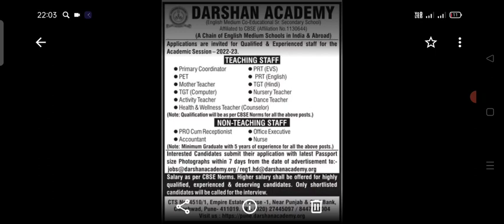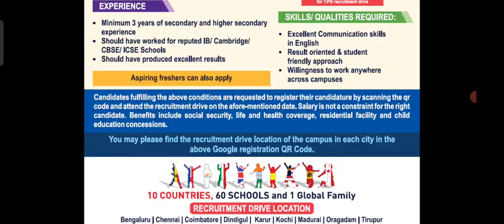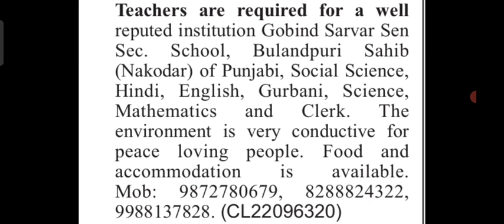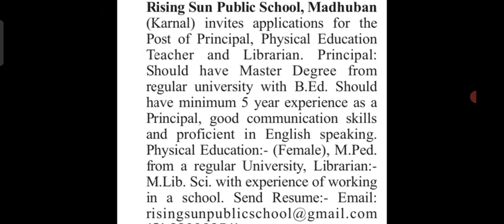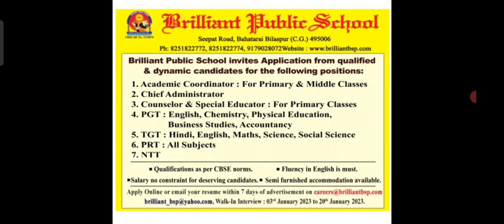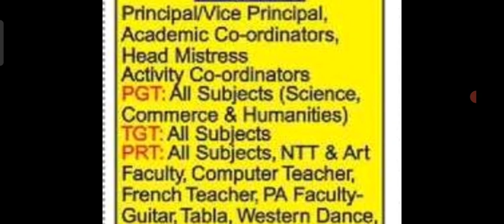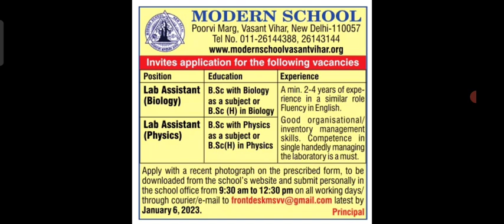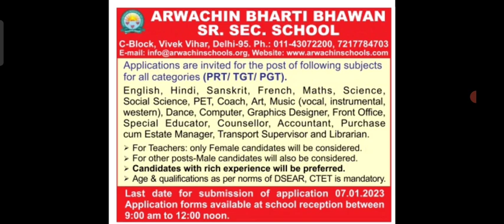Current Openings & Vacancies for Next Session 2023-24